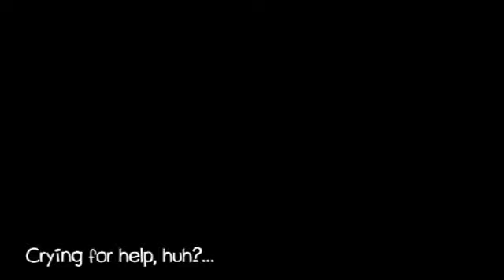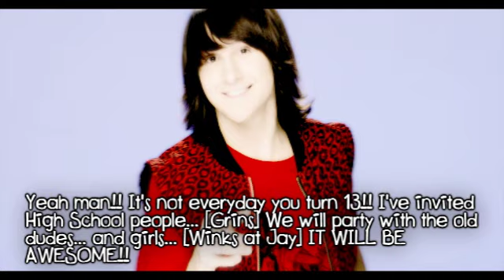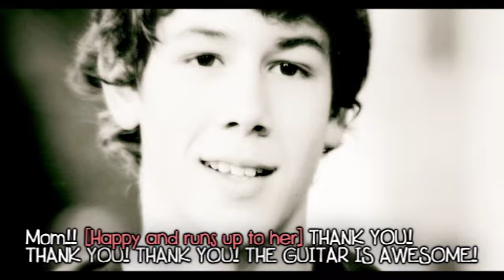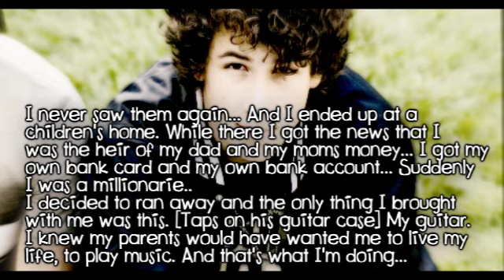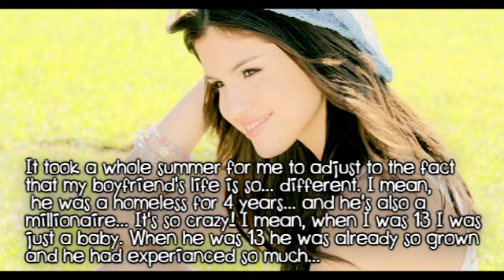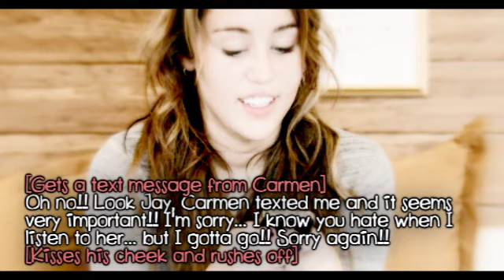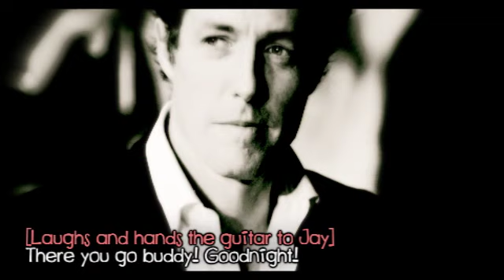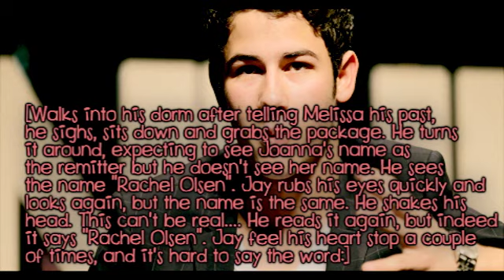The Road To Stardom - 2x12 - "Jay" - SPECIAL EDITION!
The Road To Stardom - 2x12 - "Jay" - SPECIAL EDITION! BRAND NEW!

-My my my... how long has it been?! I've been so caught up in my new university life... and honestly... me and Jayde haven't contacted each other in WEEKS. I need to contact her after this! :)...

So... what do you think about the end? Shocking huh? :)

- ANYWHO, this is THIRD SPECIAL EDITION EPISODE! :)
Jayde and I have planned these episodes together, it will be 9 of them! :D

"Jennifer", "Aaron" and "Phoebe" are already out so check them out! And please do comment!! :)

- The best thing with these special edition is that you don't have to watch them in order, they doesn't follow a story line.

xx Lin

Dont forget to Subscribe, and also to our original channels if you already havent we both have our own series and would be greatful if you also checked them out thankyou x //: